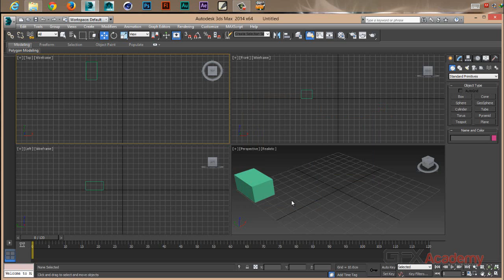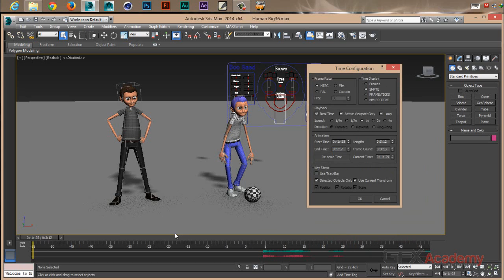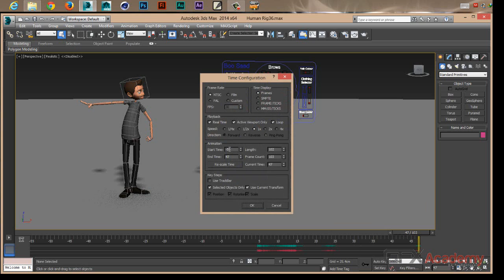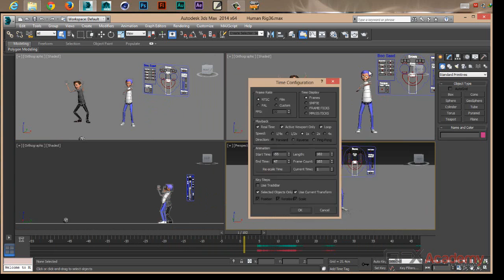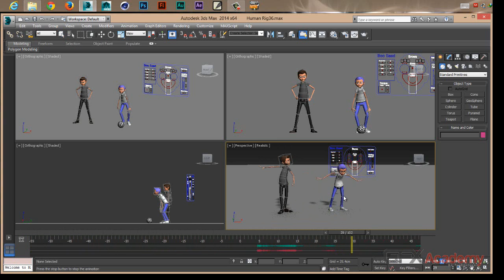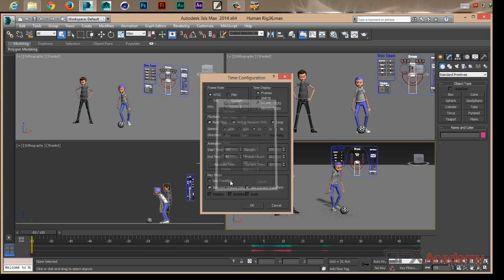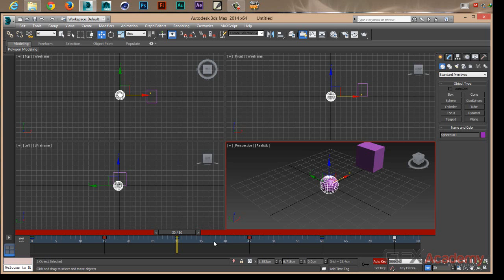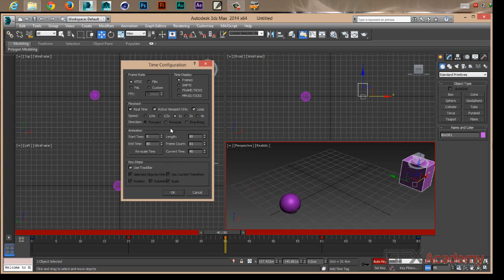1.Introduction to animation in 3dsmax - time configuration